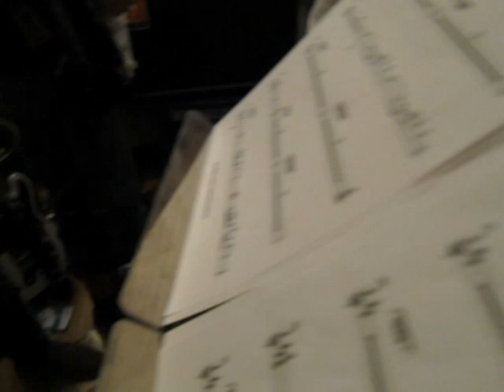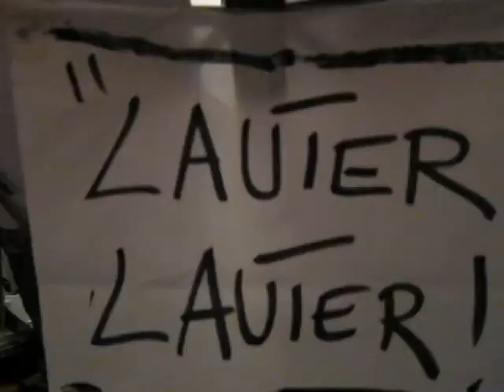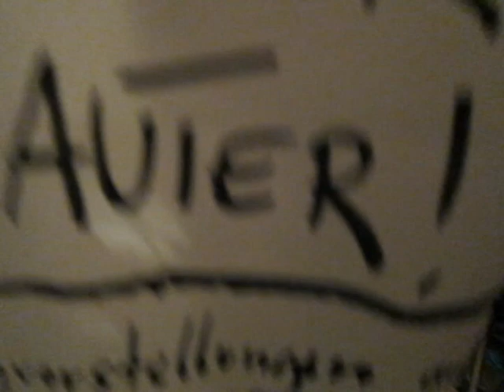180 minuten party 2010.mpg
spielen bis das Ordnungsamt kommt...